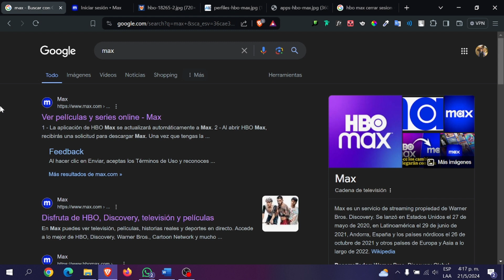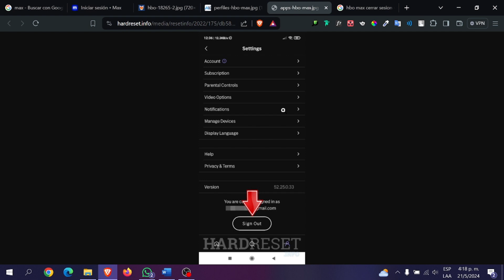Como Cerrar Sesión en HBO MAX en TV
¿Quieres saber cómo cerrar sesión en HBO MAX en tu TV de manera rápida y sencilla? En este video, te mostramos paso a paso cómo cerrar sesión en la aplicación de HBO MAX en tu televisor. Aprende a navegar por la configuración de la aplicación, cerrar sesión correctamente y gestionar tu cuenta de manera eficiente. ¡Descubre cómo cerrar sesión en HBO MAX en tu TV y protege tu cuenta!

🔹 Guía completa para cerrar sesión en HBO MAX en TV
🔹 Pasos detallados para navegar por la configuración y cerrar sesión
🔹 Consejos para gestionar tu cuenta y mantenerla segura en tu televisor
🔹 Solución a problemas comunes al cerrar sesión en HBO MAX en TV

Deja tus comentarios y preguntas abajo, ¡estamos aquí para ayudarte!